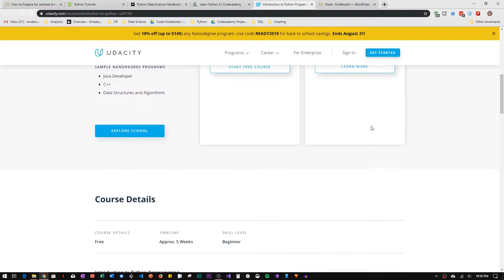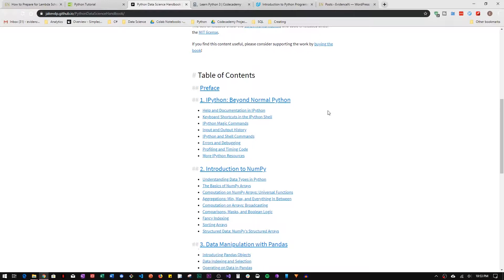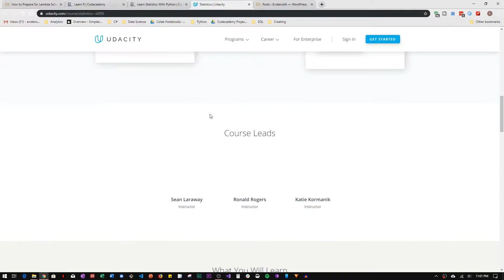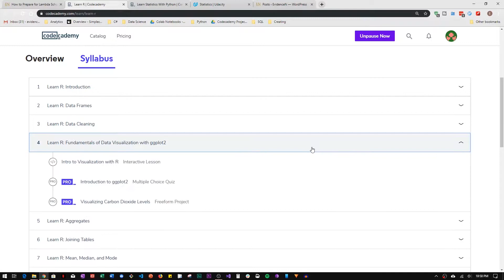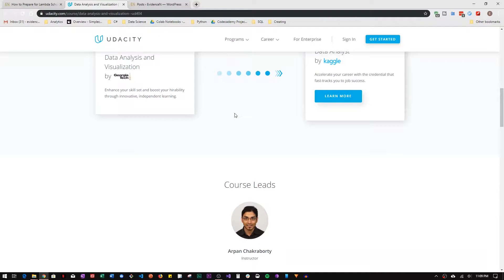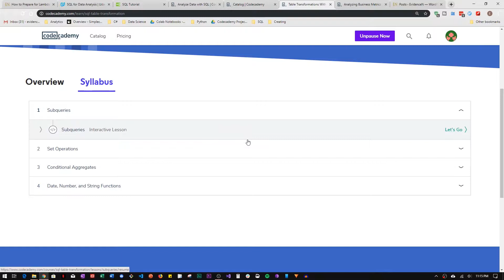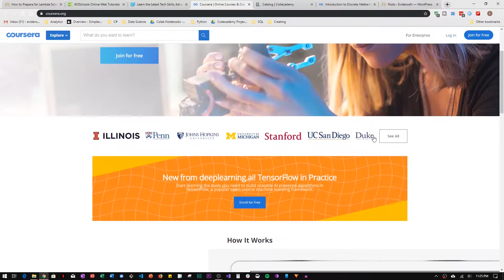How to Prepare for Lambda School Data Science Program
This video shows you 4 things you need to be doing to prepare for lambda school data science program before your program starts. How to prepare for any data science program / school that is not lambda school.

Learning Resources

Learn Math and Statistics:

Linear algebra refresher course by Udacity

Introduction to discrete mathematics by UC san Diego in Coursera

You can basically search around on Codecademy, Coursera, Udacity, and W3 school to find different courses in relation to data science that fits your need.

Become a member of our exclusive data science community where we do project reviews, code reviews, portfolio reviews, resume reviews, and many more things to support existing and aspiring data scientist, machine learning engineers, and developers in general.